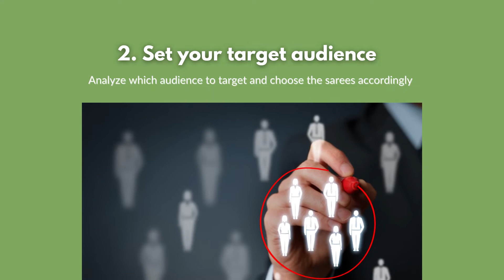How to Start an Online Saree Business in Few Easy Steps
Starting your own online saree store is very simple!

All you require is:
1) A Smartphone/Laptop
2) A Good Internet Connection
3) A company name & GST Number